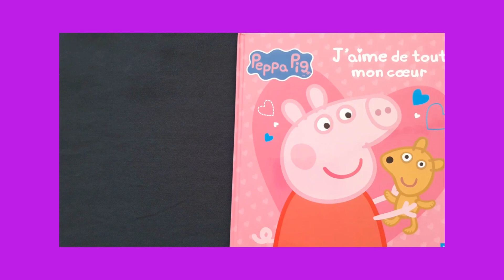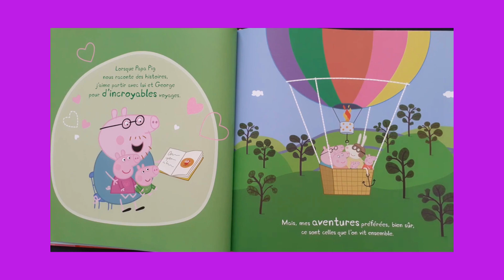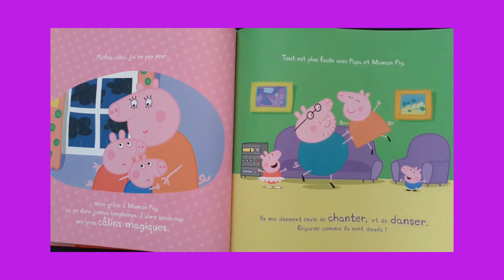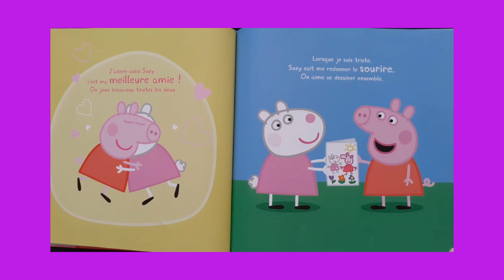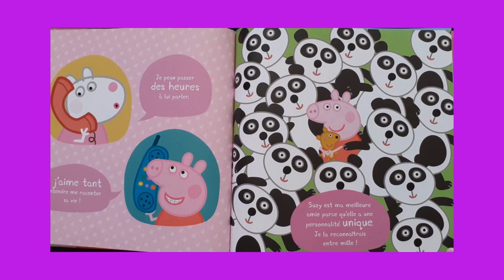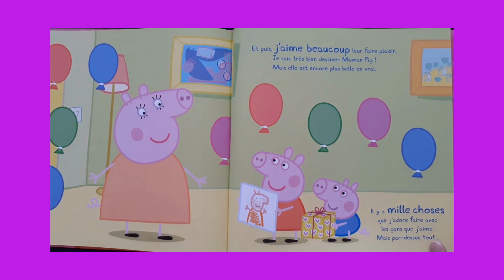Histoire pour enfants- Peppa Pig, J'aime de tout mon coeur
Hachette Jeunesse